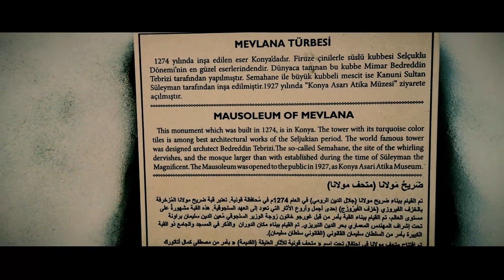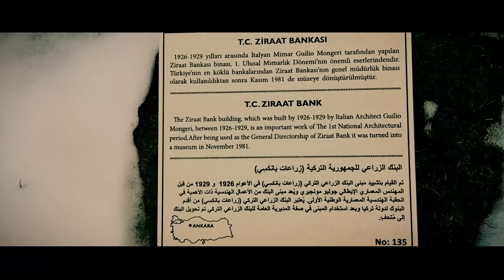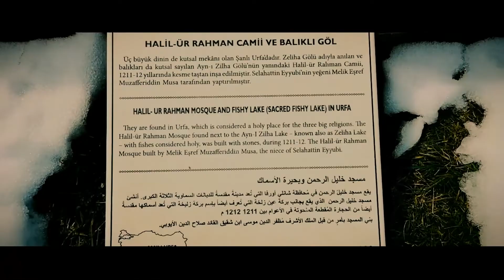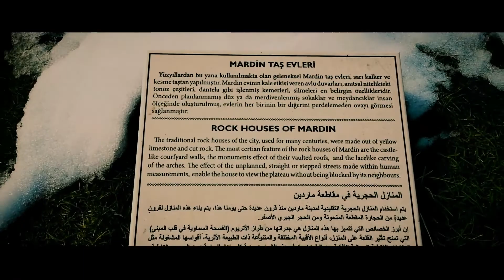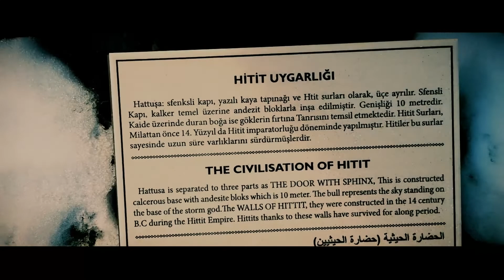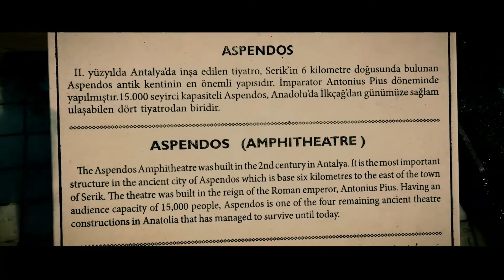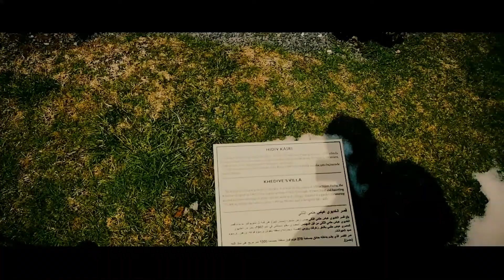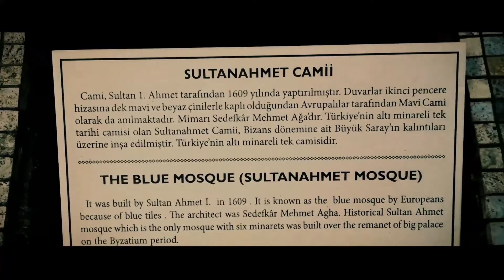HOW TO SPEND A LOVELY AFTERNOON IN ISTANBUL, PART 1.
If you are in Istanbul and you're tired of all the tourists crowds in the Old City, there are other choices in Istanbul that can offer a very pleasant afternoon. Visiting the "Miniaturk" Park is one of them. It is a theme park where you can see all the important iconic Turkish and ottoman buildings and architecture achievements, that can be found all across today's Turkey but also in other countries which were once part of the Ottoman Empire but as miniatures.

Nevertheless. the attention spent on details is amazing and I am sure you will enjoy this attraction as much as we did.

The video is set on fast forward mode as it takes at least 2 hours to properly enjoy this park.

Filmed with a Huawei P30 Pro mobile phone.